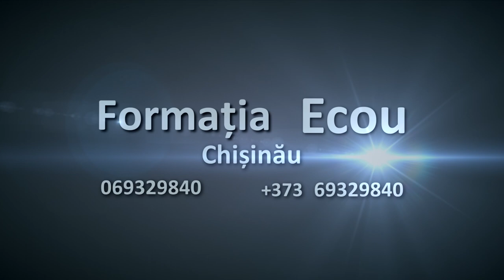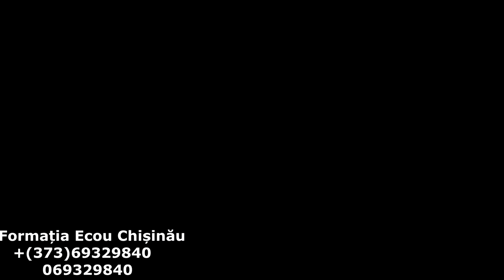Nunta Restaurant PRIME (BĂLȚI) 4 K - Formația Ecou Chișinău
Formația Ecou Chișinău
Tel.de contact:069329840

Vitalie Popescu    Olesea Popescu    Igor Cocimariuc  Viorel Turcan